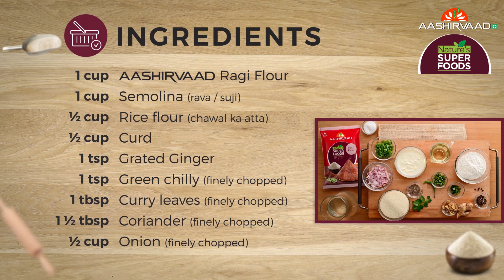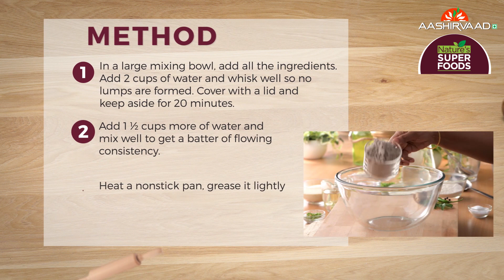Ragi Rava Dosa made from Aashirvaad Ragi Flour | ITC Store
Aashirvaad believes in giving you nothing but the best. This is why the ingredients are carefully hand-picked and processed with the same love and care with which you prepare your food.

Preparation time: 5 minutes
Resting time: 20 minutes
Cooking time: 40 minutes

Ingredients:
1 cup Aashirvaad Ragi Flour
1 cup Semolina (rava / suji)
½ cup Rice flour
½ cup Curd
1 tsp grated ginger
1 tsp finely chopped green chilly
1 tbsp chopped curry leaves
1½ tbsp finely chopped coriander
½ cup finely chopped onions
1 tsp cumin seeds
½ tsp crushed pepper
1 tsp Aashirvaad Salt

Procedure:
1. In a large mixing bowl, add all the ingredients. Add 2 cups of water and whisk well so no lumps are formed. Cover with a lid and keep aside for 20 minutes.
2. Add 1½ cup more of water and mix well to get a batter of flowing consistency.
3. Heat a nonstick pan, grease it lightly with oil. Mix the batter again and pour one ladle full of the batter on the hot tava from a height of about one foot.
4. Reduce the flame, pour ¼ tsp oil all over the dosa and keep cooking on a low flame till the dosa turns golden brown.
5. Repeat to make more dosas with the remaining batter. You will need a flowing consistency batter for this.
6. If the batter has thickened then add ½ cup more water and mix well and repeat the process.
7. Serve with a chutney of your choice.

Follow us to get our latest updates & upcoming videos from Aashirvaad